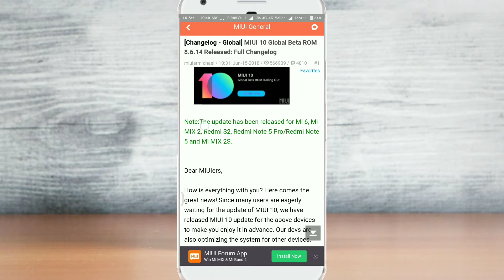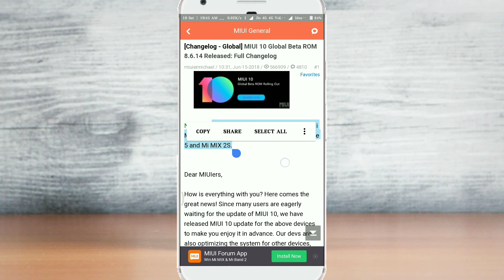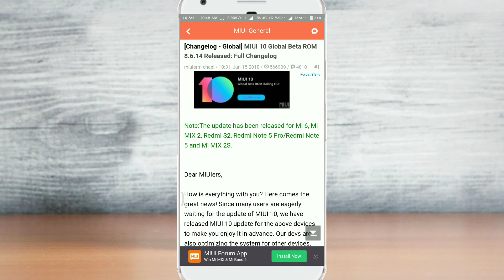Xiaomi Starts Rolling Out MIUI 10 Global Beta ROM to Compatible Devices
HIGHLIGHTS

Xiaomi has started rolling out MIUI 10 Global Beta ROM

The ROM is initially heading to devices such as Mi Mix 2S and Redmi S2

The company has suspended the update for the Mi 6, though

Xiaomi has started rolling out MIUI 10 Global Beta ROM to compatible devices. The new development comes days after the Chinese company launched the global version of its latest proprietary MIUI skin at an event in New Delhi. The list of compatible devices for the new MIUI Global ROM includes the Mi Mix 2, Mi Mix 2S, Redmi S2, and Redmi Note 5 Pro (India)/ Redmi Note 5. The company originally announced the fresh experience for the Mi 6 users as well. However, it has now suspended the rollout for the 2017 flagship. The company started recruiting beta testersfor the MIUI 10 Global ROM last week to begin the testing of the new version.

As announced via a MIUI forum post, Xiaomi has kicked off the rollout of the MIUI 10 Global Beta ROM. The new ROM, which carries version 8.6.14, includes a bunch of new developments, including an updated Mi Browser with an optimised start page, PWA (Progressive Web App) support, and better search functionality and App Vault with a World Cup card. Further, the update fixes Greek language localisation.

While the latest MIUI 10 Global Beta version is heading to a handful of smartphones at the initial stage, Xiaomi has plans to bring the new ROM to most of its handsets. The stable builds of the latest MIUI skin will also start rolling out in September.